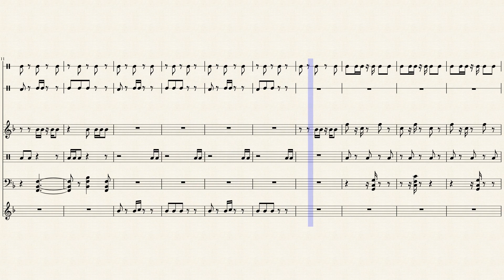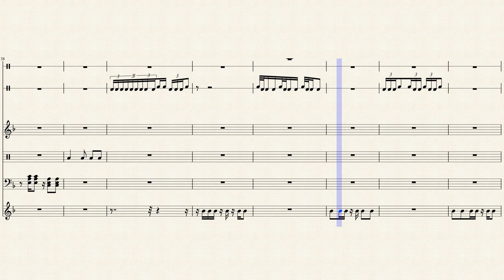US PLUS ANOTHER 5 by ds99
Kalimba
Tuned Gongs
Tenor Tympani
Conga
Cowbell